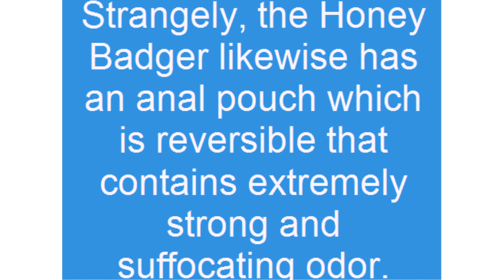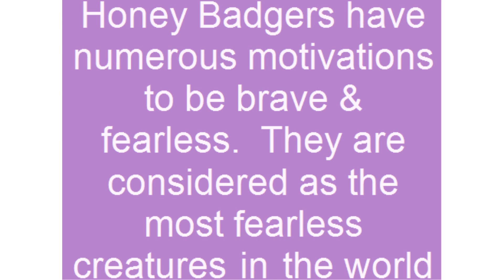honey badger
Badgers are those mammals that are from the group “Mustelidae”. The Mustelidae is the largest family of carnivorous animals that includes weasels, ferrets, otters, badgers and stoats. Solid and well-built body but having shorts legs is one of their characteristics. All of these family members mostly live under the soil in burrows that are called setts. The setts are basically the underground built tunnel systems.